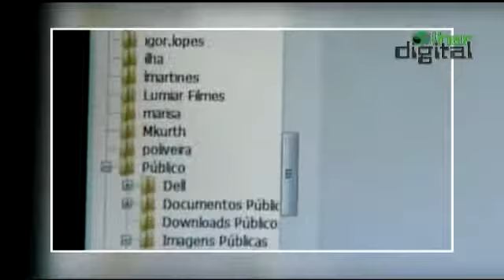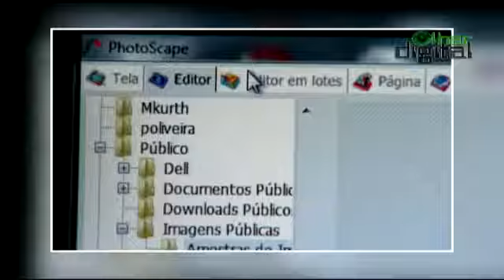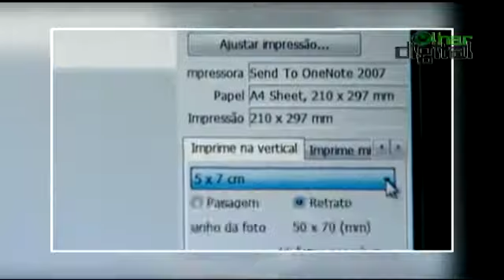Olhar Digital Central de Vídeos Photoscape uma alternativa gratuita ao Photoshop.mp4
photo scape